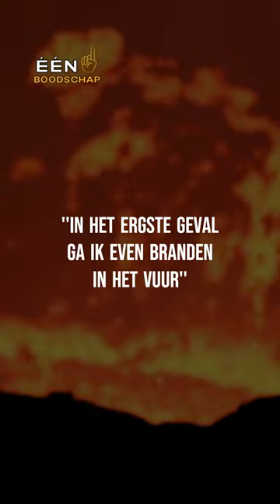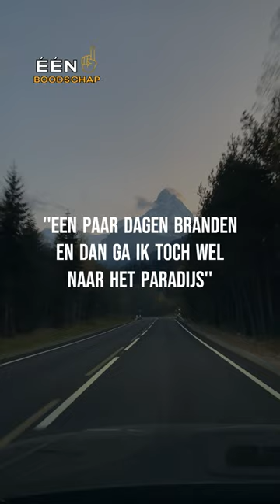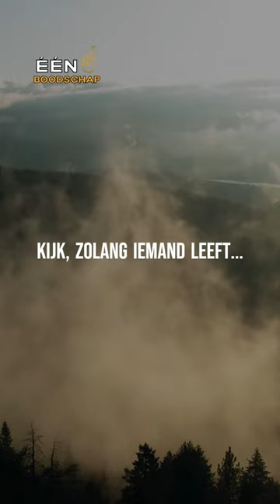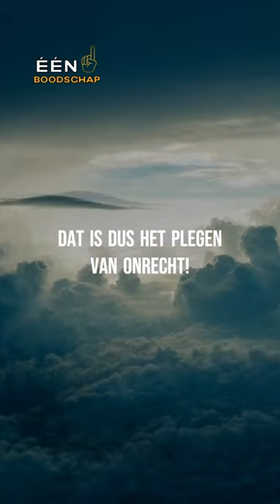Onrecht is een grote zonde in de Islam ! | Nederlandse Islam reminder | Ustaadh Mohammed ibn Khalifa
In de naam van Allah, de meest Barmhartige, de meest Genadevolle.

De spreker is ustaadh Mohammed ibn Khalifa
Zijn instagram is: @DeSunnah

BarakAllahu feekum.